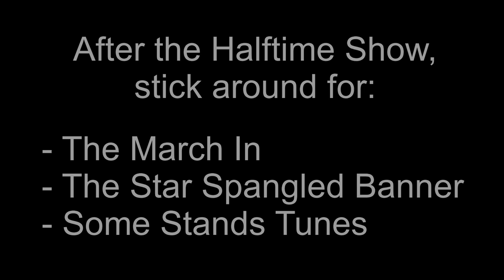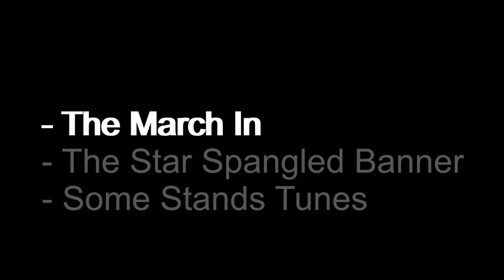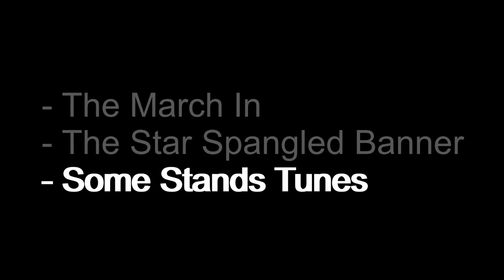Showband of the South: Halftime Show and Other Clips from October 8, 2020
Performance by Tate High School Showband of the South